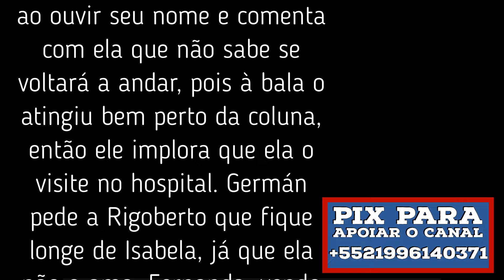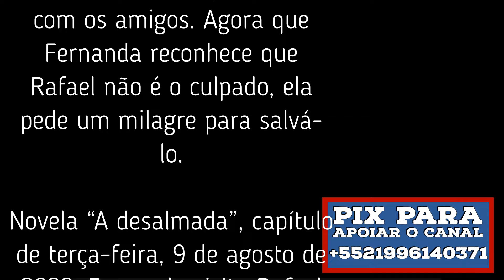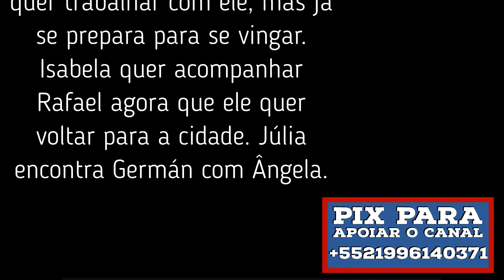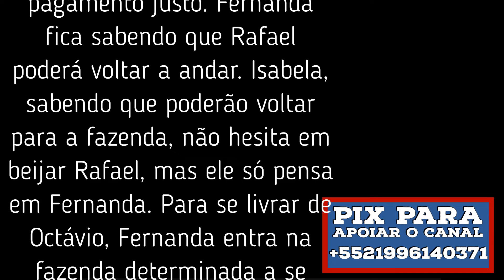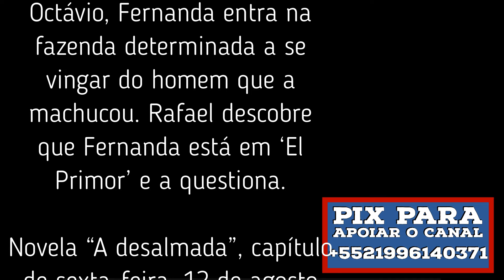Novela A desalmada - capítulos da semana de 08 a 12 de agosto de 2022.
Você que gosta do conteúdo do canal,  não se esqueça de mandar um valeu demais, nem que seja de R$ 2,00 para ajudar, incentivar a postar mais vídeos.  O canal não se utiliza das leis de incentivo ou qualquer forma de financiamento com dinheiro público. Por isso a sua ajuda e apoio são importantíssimos pra nós. Torne-se um colaborador do canal Sergio Bastos oficial, qualquer doação é importante, importante por que vai ajudar o canal a se atualizar com a compra de novos equipamentos, para o canal produzir os vídeos com mais qualidade. Para quem quiser fazer uma doação, é só fazer depósito em conta.

Banco: Caixa econômica Federal
Agência: 2913
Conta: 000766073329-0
Tipo de conta: Poupança – Pessoa Física - 1288
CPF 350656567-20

E não se esqueça de inscreva-se no canal no youtube “Sergio Bastos Oficial” curta e ative as notificações, clica no valeu e divulgue para os amigos, não custa nada, da uma força pra mim, Obrigado!

Olá pessoal! Hoje, estamos Novela A desalmada - capítulos da semana de 08 a 12 de agosto de 2022. Confira e deixe seus comentários e perguntas aqui na descrição do vídeo.

00.00-Abertura.
00.11– resumo do capítulo de segunda, 08 de agosto de 2022.
01.09 – resumo do capítulo de terça-feira, 09 de agosto de 2022.
02.04– resumo do capítulo de quarta-feira, 10 de agosto de 2022.
03.02- pedido para se escrever no canal.
03.16– resumo do capítulo de quinta-feira, 11 de agosto de 2022.
04.10– resumo do capítulo de sexta-feira, 12 de agosto de 2022.
04.59– encerramento